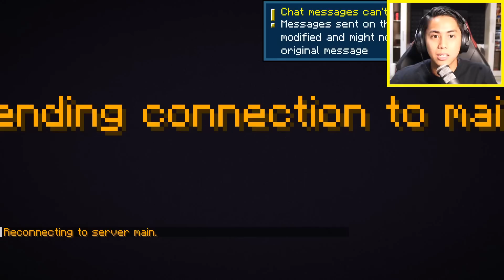Sawakas Naka Alis na Ako Sa SPAWN At Nakagawa Ng TEMPORARY Base Sa 2B2T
2b2t BeeBuYog minecraft t 2B2T Ep2 | 2B2T Ep2 |Sawakas Naka Alis na Ako Sa SPAWN At Nakagawa Ng TEMPORARY Base Sa 2B2T